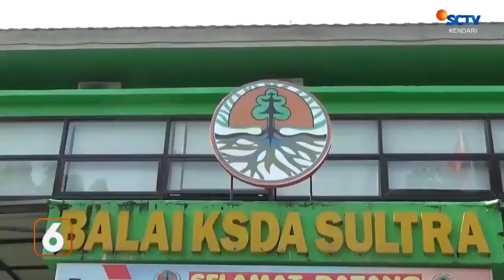BKSDA Sultra Menerima 5 Ekor Ular Piton Hasil Tangkapan Warga||SCTV KENDARI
SEBANYAK LIMA EKOR ULAR PITON DISERAHKAN OLEH WARGA KE KANTOR BADAN KONSERVASI SUMBER DAYA ALAM BKSDA /SULAWESI TENGGARA /JUMAT PAGI //
ULAR PITON INI DITANGKAP WARGA DI KECAMATAN PUUWATU DAN  LABIBIA KOTA KENDARI /SETELAH MEMANGSA HEWAN TERNAK MILIK  SALAH SATU WARGA //
KARENA WARGA MENGETAHUI ULAR PITON TERSEBUT ADALAH SALAH SATU HEWAN DILINDUNGI /MEREKA TIDAK MEMBUNUHNYA DAN LANGSUNG MENANGKAP HIDUP-HIDUP//
SEBELUM DILEPAS LIARKAN KEMBALI KE HABITATNYA /KELIMA ULAR PITON AKAN MENJALANI KARANTINA TERLEBIH DAHULU BEBERAPA HARI //
MENGINGAT SAAT INI MUSIM HUJAN /WARGA DIIMBAU UNTUK TETAP BERHATI-HATI BERAKTIVITAS DI KAWASAN HUTAN DAN DAERAH LEMBAB //